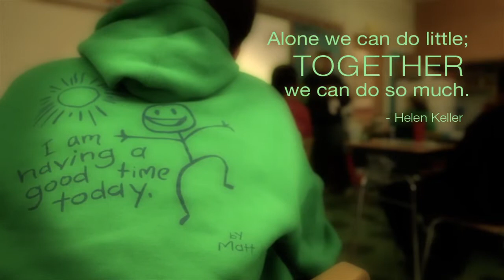Toledo Autism Collaborative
Guided by a commitment to collaboration and compassion, the initiative is led by the Autism Collaborative and brings together local health care organizations, universities, community groups and parents to improve access to cutting edge services and care for children with autism spectrum disorders and their families.